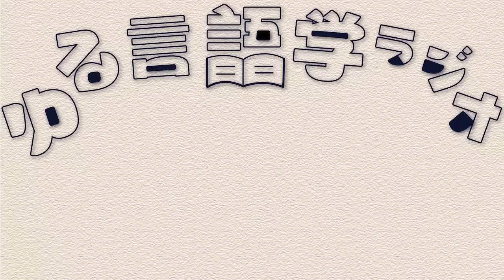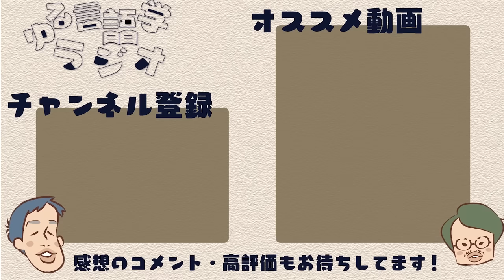小林・益川理論は腐女子の妄想と同じ？偉大な科学者と腐女子の共通点について【雑談回】#199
今回は久々のしゃべりたいことをしゃべる雑談回です。「ノーベル賞を取った小林・益川理論。発表当初はスルーされていた。」「『Pretender』も『アンパンマン』も『こころ』も同性愛の話として読める」「コミックマーケットは学問のフロンティアを体験できる場である」など、小林・益川理論と腐女子の二次妄想について話します。

【目次】
00:00 生成文法と腐女子の二次妄想
06:13 二次創作が生まれるきっかけとは
11:33 キーワードは「アブダクション」
15:26 『こころ』に残された余白
16:50 『Pretender』の創造的誤読
26:03 小林・益川理論は腐女子の二次創作と一緒
36:11 エコーチェンバーが強烈な仮説を生む
47:16 インターネットで急速に広まる熱狂
52:45 たった0.13°のズレに潜む真理
55:22 スタートアップに必要な“熱狂”
1:04:57 コミケは学問のフロンティアと同じ構造
1:22:42 クリエイターズ・ストーリー

○プロジェクション・サイエンス-心と身体を世界につなぐ第三世代の認知科
今回のメイン参考文献。久保（川合）南海子先生の論文以外も読みどころが多くてすごい。個人的なイチオシは鳴海拓志先生のVRに関する論考。

〇「推し」の科学 プロジェクション・サイエンスとは何か
上記の本が重たすぎたらこちらから入っていただくとライトでいいかも。

〇陰謀論-民主主義を揺るがすメカニズム
陰謀論を社会科学的に捉え直した（たぶん）日本初の本。

〇逆説のスタートアップ思考
インターネットでバズったスライドの書籍化。

〇学びとは何か [探求人]になるために
ケプラーの話はここから。著者は今井むつみ先生。

〇ビジョナリー・カンパニー
堀元が何度も引用するお気に入り本。

〇語学の天才まで1億光年
著者の高野さんの好奇心と行動力にただただ圧倒される本。好評発売中ですよ！

〇ジーニアス英和辞典
第六版、好評発売中ですよ！

〇Official髭男dismの大ヒット曲「Pretender」を同性愛から読み解く
「Pretender」を同性愛的な視点で読む激オモロ記事。

【フランチャイズプロジェクト：ゆる学徒ハウス】